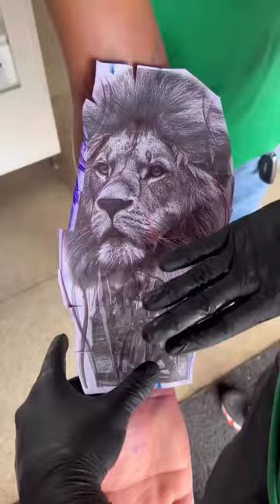3D Lion And Warrior Amazing Tattoo In Men Arm | Lion Tattoo Design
‌tattoo
Tattoos
Tattoo tattoo
Tattoo designs
Tattoo ideas
Tattoo designs photos
Tattoo pictures
Tattoo video
Tattoo shorts video
Naye tattoo designs
Indian girls tattoo designs
Tattoo pictures
Yt shorts
टैटू, टैटू डिजाइन,
‌ टैटू फोटो,
‌टैटू फोटोज,
‌टैटू कैसे बनाते हैं,
‌टैटू वीडियो, टैटू टैटू,
‌ टैटू बनाने का तरीका,
‌ टैटू डिजाइन girl,
‌टैटू गर्ल,
‌ टैटू ak47,
‌दिल का टैटू,
‌टैटू king,
‌king का टैटू,
‌ टैटू डिजाइन love,
‌ ladies टैटू, love टैटू,
‌love के टैटू, love का टैटू,
‌टैटू mahakal,
‌ टैटू mom,
‌ टैटू maa,
‌maa टैटू डिजाइन shorts,
‌ shorts youtube,
‌ shorts tiktok tiger tattoo,
‌ tiger tattoo forearm,
‌tiger tattoo on hand,
‌ tiger tattoo design,
‌tiger tattoo on chest,
‌ tiger tattoo on arm
‌ tiger tattoo arm
‌ tiger tattoo at home
‌ lion and tiger tattoo
‌tiger tattoo chest
‌ tiger tattoo cover up
‌ 3d tattoos for men
‌ 3d tattoo butterfly
‌ 3d tattoo boy
‌3d tattoo bracelet
‌3d tattoo banana
‌3d tattoo banane ka tarika
‌3d tattoo band
‌3d tattoo chest
‌3d tattoo cost
‌3d compass tattoo
‌3d cross tattoo
‌3d tattoo dragon
‌3d tattoo drawings on paper
‌3d hd tattoo
‌3d tattoo mom dad
‌3d tattoo eyebrows
‌3d tattoo eagle
‌3d tattoo for hand
‌3d tattoo full hand
‌3d forearm tattoo
‌3d feather tattoo
‌3d tattoo girl lion tattoo
‌lion tattoo on hand
‌lion tattoo on arm
‌lion tattoo on chest
‌lion tattoo on forearm
‌lion tattoos for men
‌lion tattoo on leg
‌lion tattoo photo
‌lion tattoo arm
‌lion tattoo at home
‌lion armband tattoo
‌lion tattoo full arm
‌angry lion tattoo
‌jesus and lion tattoo
‌lion tattoo bicep
‌lion tattoo band
‌best lion tattoo designs tattoo
‌tattoo removal
‌tattoo aftercare
‌tattoo designs
‌tattoo tour
‌tattoo song
‌tattoo in eye
‌tattoo back
‌tattoo artist
‌tattoo art
‌tattoo at home
‌tattoo addiction
‌a tattoo mehndi design
‌tattoo boy hand simple
‌tattoo band
‌tattoo cover
‌tattoo colour
‌tattoo cover up
‌tattoo close up
‌tattoo care
‌cover up tattoo
‌cartoon tattoo
‌couple tattoo designs
‌ tattoo drawing
‌tattoo drawings on paper
‌tattoo design photo
‌tattoo eyes
‌eye tattoo
‌easy tattoo
‌tattoo first time
‌tattoo full body
‌tattoo for girls
‌tattoo for men
‌first tattoo
‌face tattoo
‌finger tattoo
‌forearm tattoo
‌fake tattoo
‌tattoo girl
‌tattoo gun
‌tattoo hand
‌tattoo hot
‌tattoo india
‌tattoo ideas for men
‌tattoo ideas
‌tattoo ideas for women
‌tattoo ink master
‌tattoo ideas for men forearm
‌girl tattoos
‌ girl tattoo ideas
‌ girl tattoo sleeve
 girl tattoo artist near me
 girl tattoo designs
 girl tattoos eeyes
girl tattoos her eyes
girl tattoo ideas small
girl tattoo arm
girl tattoo at the back
girl tattoo ankle designs
 girl tattoo arm small
girl tattoo and meaning
girl tattoo cover up ideas
 girl tattoo chest
 girl tattoo chest piece
girl tattoo cute
girl tattoo colorful cat
 girl tattoo cute
girl tattoos crazy
girl tattoos car
girl tattoo
 girl tattoo designs chest
girl tattoo designs on hand cali
girl tattoo ideas new
girl tattoo ideas
girl tattoo face
girl tattoo fonts
girl tattoo forearm
girl tattoo for hand
girl tattoo finger
girl tattoo for neck
girl tattoo for leg
 girl tattoo for back
 girl tattoo foot
men tattoo
men tattoo ideas
men tattoo sleeves
men tattoo designs
men tattoos small
men tattoo arm
men tattoo ideas arm
men tattoo hand
mens tattoo arm sleeve
men's tattoo ideas
men's new tattoo ideas
 men's tattoo designs
hot guys tattoo ideas
 hanson tattoo ideas
 maa ka tattoo
maa kali tattoo
shivaji maharaj tattoo
 shivaji maharaj tattoo on neck
shivaji maharaj tattoo name
shivaji maharaj tattoo photo
shivaji maharaj tattoo simple
 shivaji maharaj tattoo hand
 shivaji maharaj tattoo on hand
 shiva tattoo ideas
shivaji maharaj tattoo designs
shivaji maharaj tattoo image
shivaji maharaj tattoo design
maharaj tattoo
mahakal tattoo
jai mahakal tattoo image
jai mahakal tattoo trishul
mahakal tattoo
mahakal arm tattoo
mahakal baba tattoo
mahakal bracelet tattoo
baba mahakal tattoo
mahakaal tattoo design
mahakal face tattoo
mahakal tattoo image
mahakal tattoo in hand
mahakal tattoo in hindi

Arun Ratre
From - Bhopal ( India )